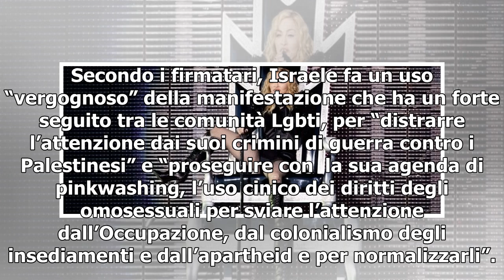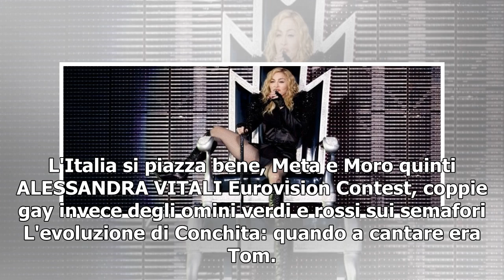Madonna all'Eurovision Song Contest di Tel Aviv, Peter Gabriel e Ken Loach protestano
La popstar sarà la grande protagonista della finale della gara canora del 18 maggio. Circa cinquanta personalità britanniche: "Boicottare l'evento". Petizione di 60 associazioni Lgbti: "Da Israele uso vergognoso della manifestazione per distrarre dai suoi crimini contro i Palestinesi” 08 aprile 2019...